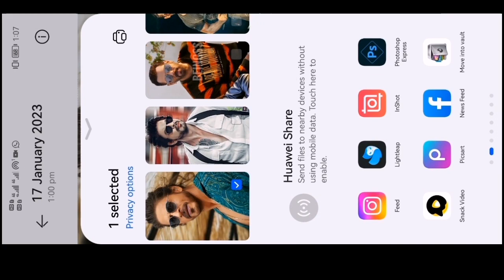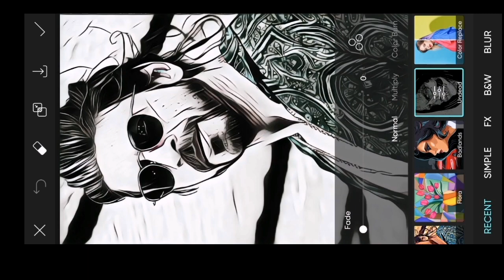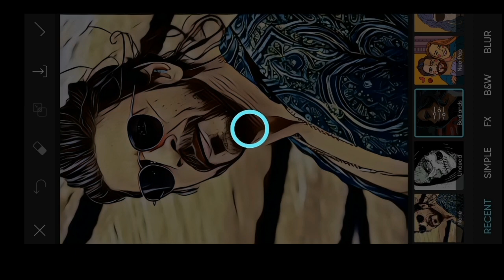PicsArt cartoon photo editing tutorial | picsart me photo editing kese kare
Vector art editing tutorial 2023
 Vector art picsart in Hindi
 Vector art photo editing app
 Vector art PicsArt editing 2023
 PicsArt cartoon portrait photo editing tutorial
 Vector art editing kaise kare
vector art cartoon tutorial
Cartoon image photo editing 2023
Snapseed Portrait Photo Editing
face smooth
photo tuturial
autodesk new concept
autodesk sketchbook
snapseed Photo Editing Snapseed Colour
snapseed Photo Editing Face Gora Editing
snapseed Photo Editing 2023
snapseed background